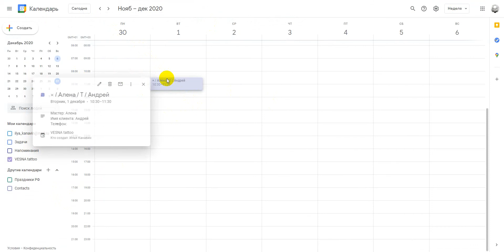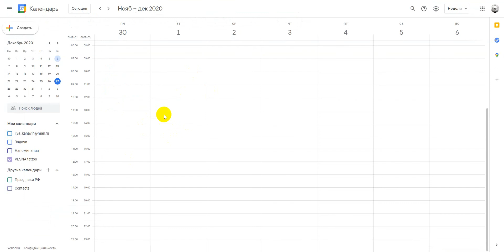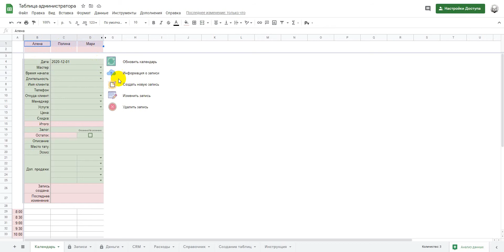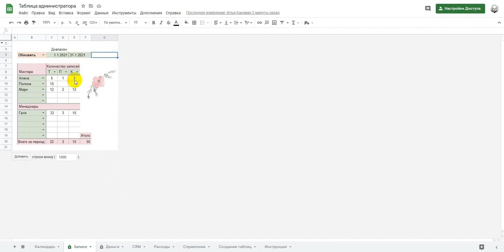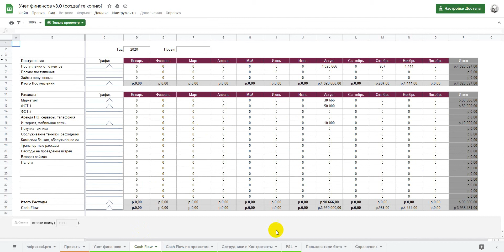Кейс: Система бронирования для тату-студии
Наглядный пример того, как можно оцифровать бизнес и полностью отказаться от отраслевой CRM, функционал которой не устраивал.